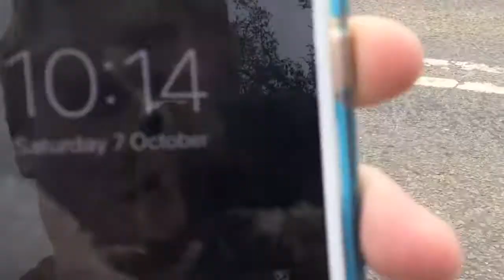Beltring Station Level Crossing (Kent) Saturday 07.10.2017